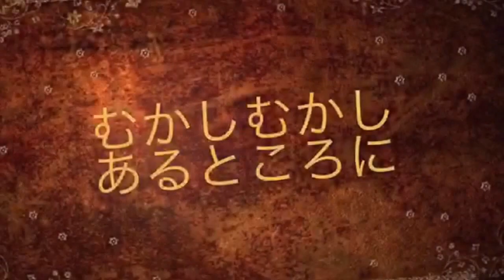ルナ姫の物語 予告編 Coming soon!!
ルナ姫の物語 予告編
Coming soon!!